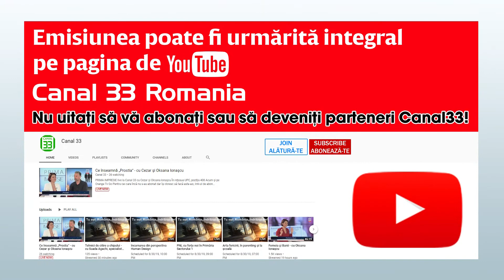Horoscop SĂGETĂTOR, Luna Plină a relațiilor 14 OCTOMBRIE cu Camelia Pătrăşcanu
Scurt fragment din emisiunea PSIHOASTROLOGIE, din data de 11 OCTOMBRIE 2019. Pentru a viziona

Canal 33 România se lansează în YouTube Premium, cu conţinut special şi ţintit! Vei fi Partenerul

nostru în parcursul media pe care îl desfăşurăm.
Pentru cei care încă nu s-au abonat dar își doresc să facă asta azi, link-ul de abonare este

Canal 33 România este televiziunea oamenilor care vor mai mult.  Vă mulțumim pentru sustinere,

înseamnă enorm pentru toată echipa și ne încurajează să creăm în continuare emisiunile tale

preferate. Mai jos aveți o listă cu TOP 5 cele mai populare emisiuni ale canalului. Vizionare plăcută și

nu uita să te abonezi pentru mai mult conținut de calitate!